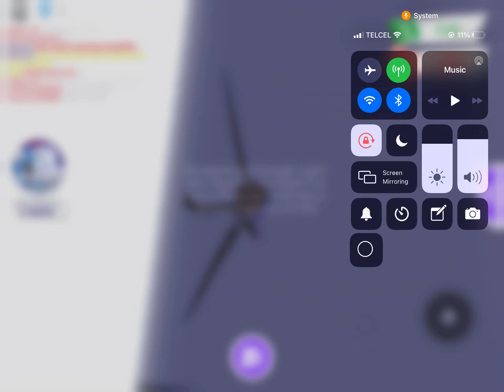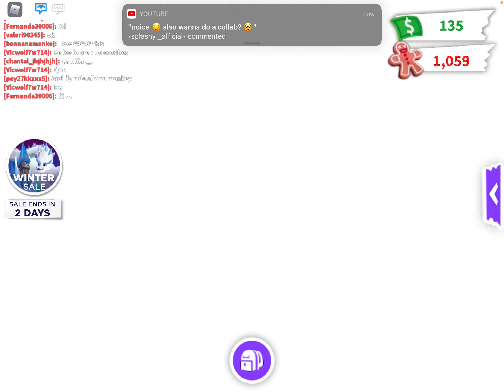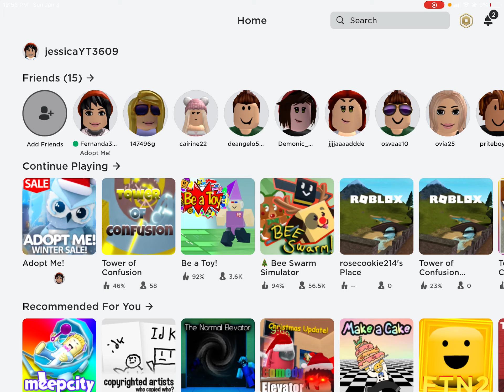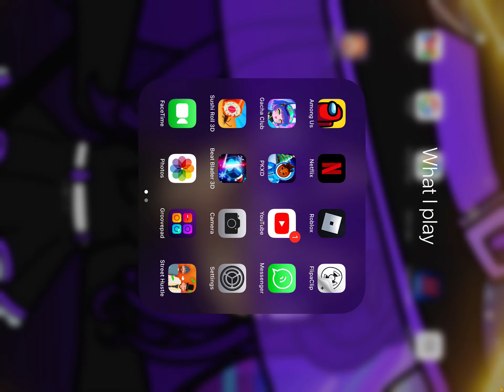I will never have robux